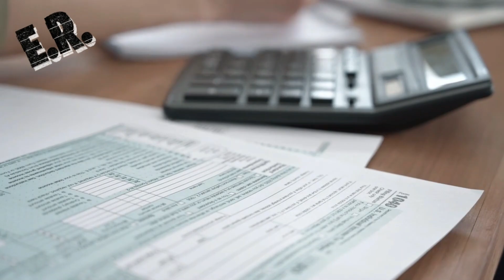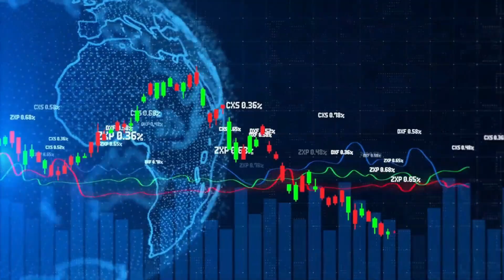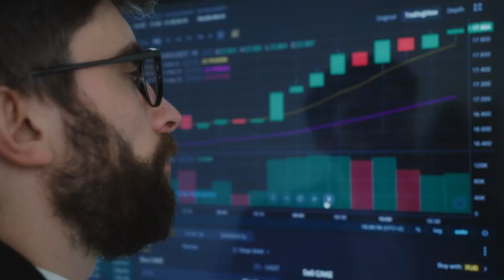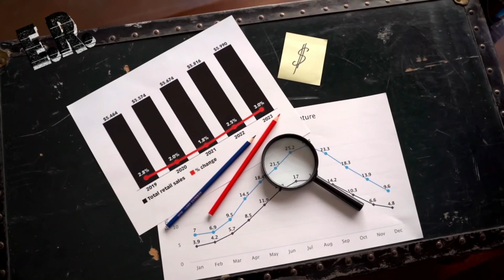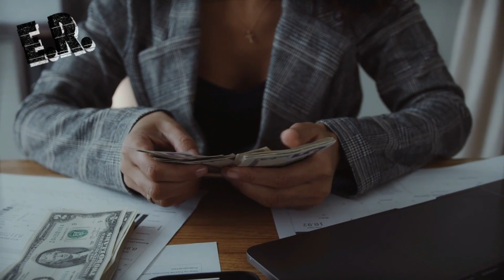Exportaciones de Perú crecen en 13 regiones | Peru exports 2023 (First trimester)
Aumentan las exportaciones de Perú en13 regiones al interior del país en el primer trimestre de 2023